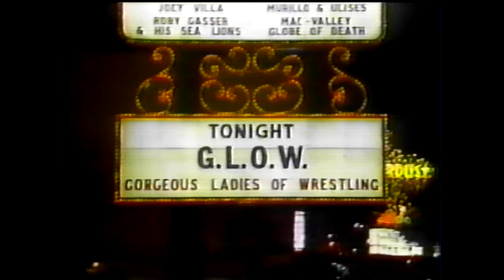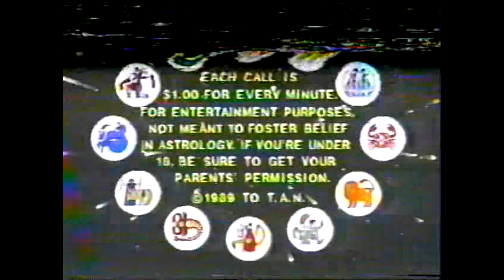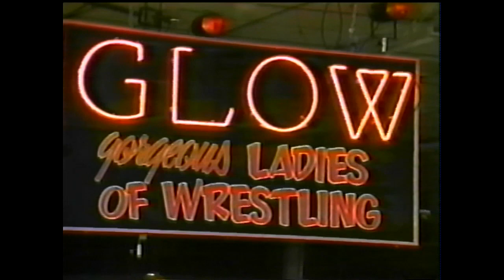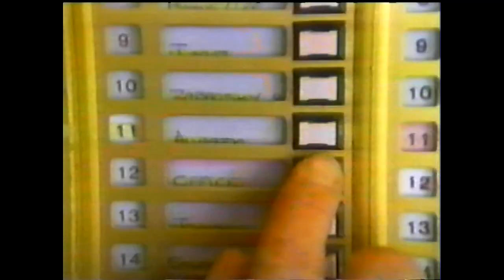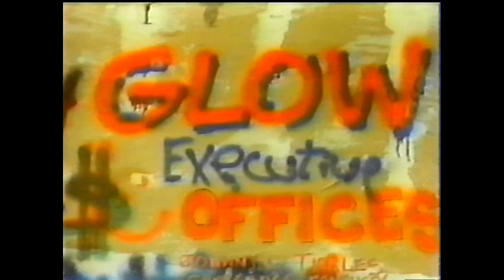Chop's GLOW TV #6 2/24/90 Eps #82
1. Godiva vs Lightening
2. Roxy Aster vs Daisy
3. Hollywood & Vine vs Sunny & Cheyanne Cher
4. Zelda The Brain & Mt Fiji vs Big Bad Mama & MTV